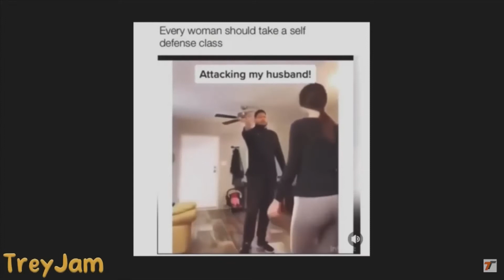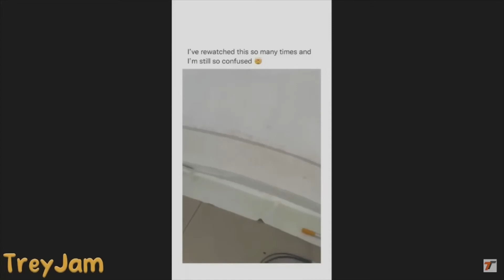Anand The Gamer Reacts : Try Not To Laugh Challenge DANK MEMES EDITION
I reacted to a Try Not To Laugh Challenge DANK MEMES EDITION.